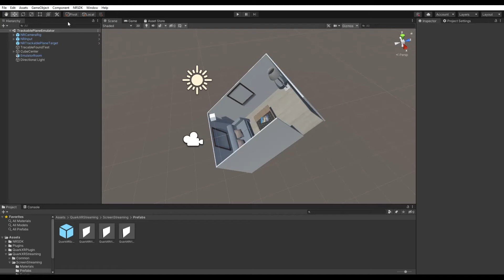Control Room Nreal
First prototype of our AR office solution for Nreal. Augmented Reality can replace physical objects like monitors. Nreal + @QuarkXR is an ideal solution for remote work where people might not have access to their office workstation.

Enterprises have been moving more and more of their workflow to the Cloud. Thanks to QuarkXR's streaming technology, AR becomes an interface to powerful Cloud computing. The benefits of having a Cloud-based workstation are access to the latest HW and SW, improved security, and more.

This demo is built using the Nreal Emulator. It runs both in Unity Editor or Nreal Light.